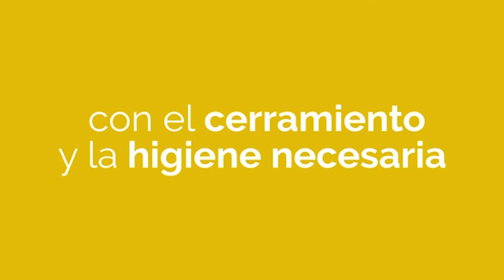DRA ING LELIA IMHOF (ASESORA AMBIENTE Y ENERGIA)